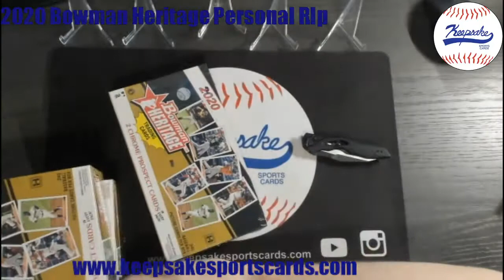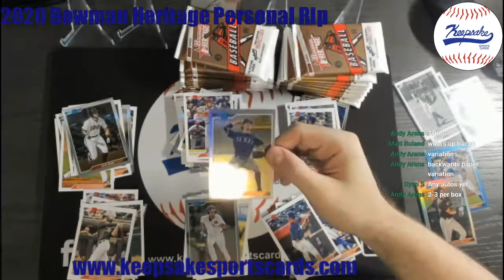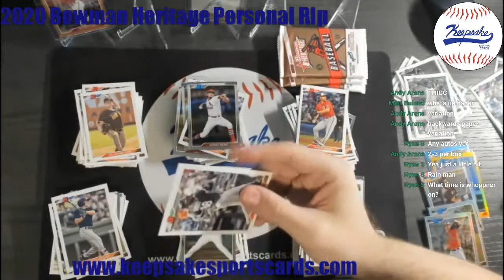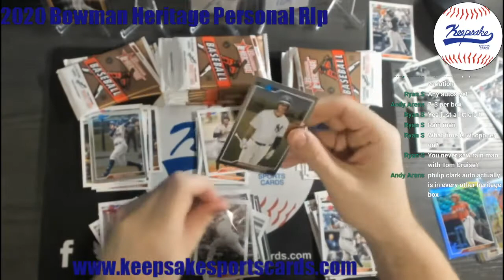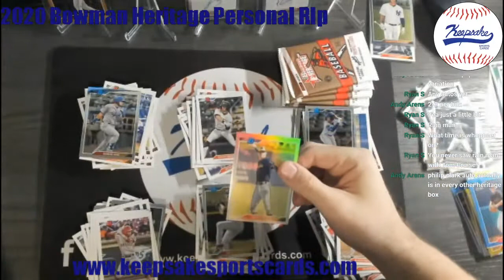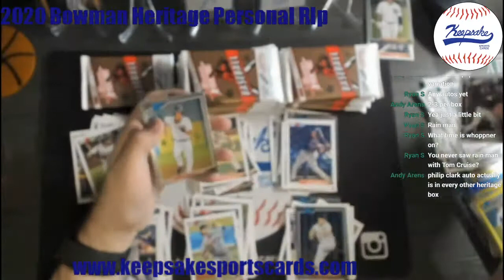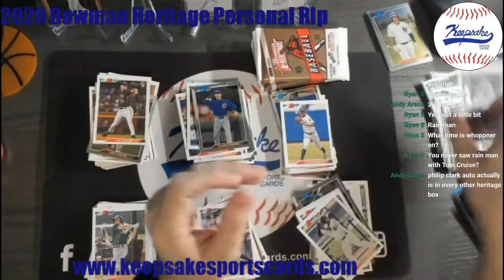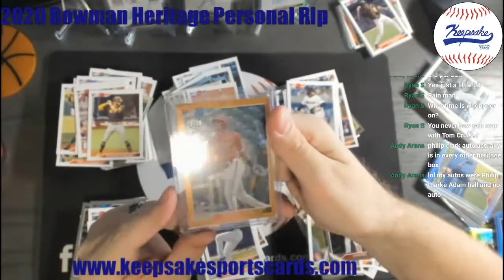2020 Bowman Heritage Personal RIp